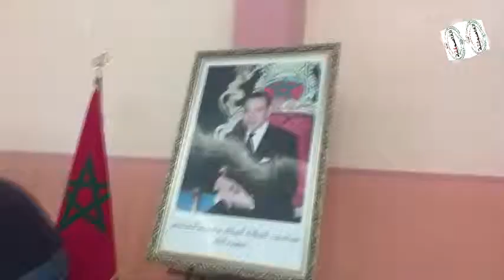العاصمة24 تيفي : الدورة الأولى لمهرجان سلا الرياضي - أبريل 2019